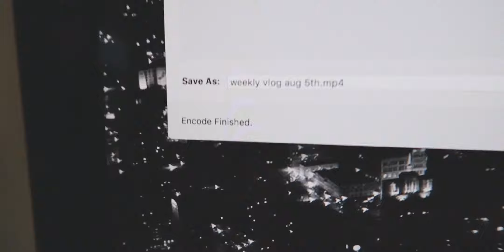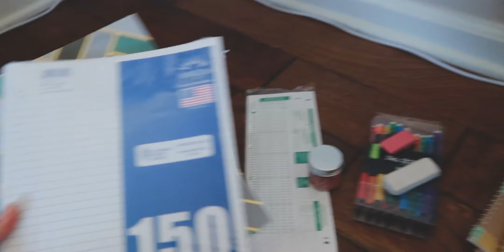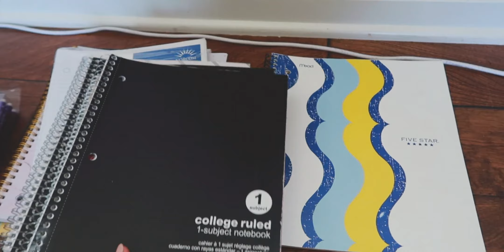weekend vlog: day clubs, pool parties & giving away school supplies!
Hey babes! Welcome to another weekend vlog! This weekend was interesting to say the least... Check out my postmark if you wanna see all the school supplies I'm giving away!

EQUIPMENT:
Camera: